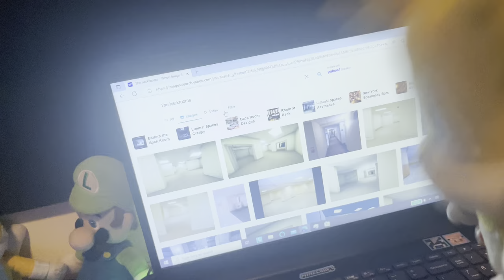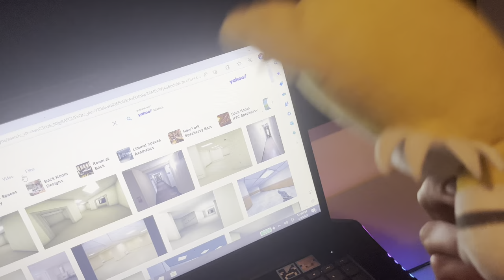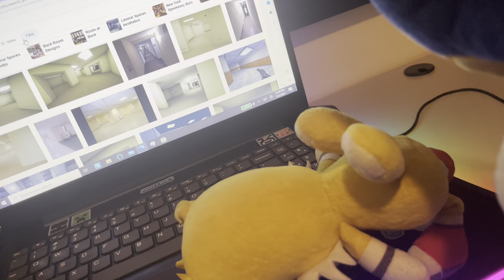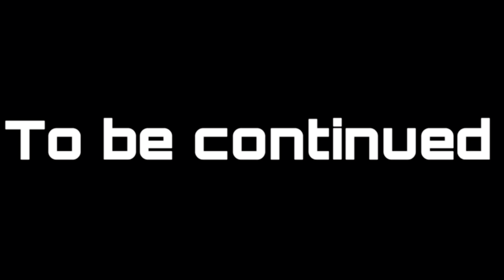(The Glitching) Episode 3